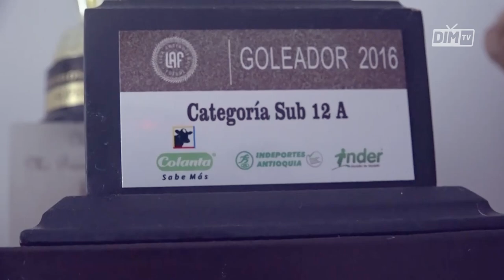[DIMTV 🔴🔵🎥 Miguel Ángel Monsalve (Entrevista para DIMTV 2016)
El canterano del Poderoso anotó ante Tolima por Copa Colombia su primer gol como profesional. Hoy queremos recordar esta entrevista que concedió al medio oficial en noviembre del 2016.